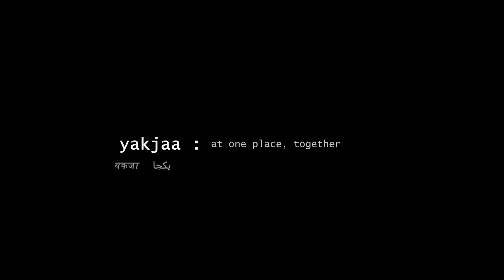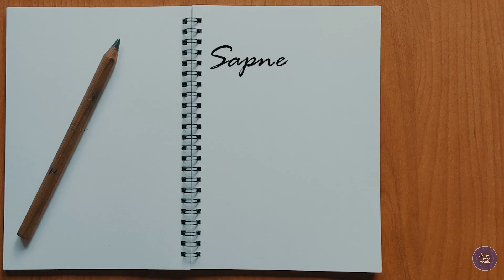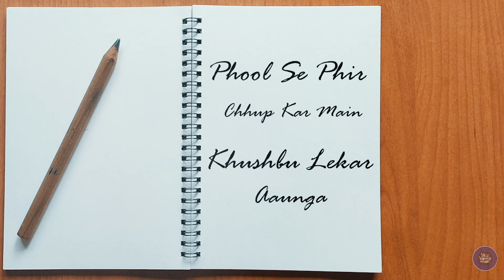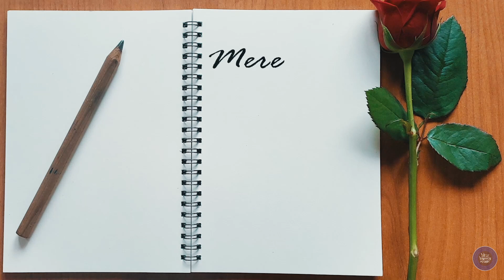Diary - Diptanshu Tiwari | Aakash Rijia | Waseem Kazi | Blue Karma Music | Official Lyrical Video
Blue Karma Music presents a heart warming melody 'Diary' by Aakash Rijia, sung by Diptanshu Tiwari & written by Waseem Kazi.

Amazon Prime Music

Music Label - Blue Karma Music

Make sure to keep up and not miss any updates 🎶